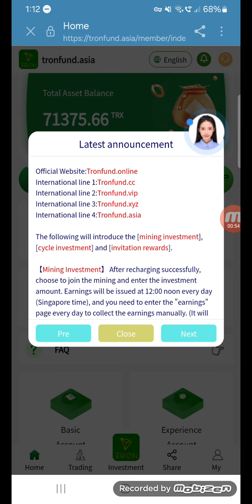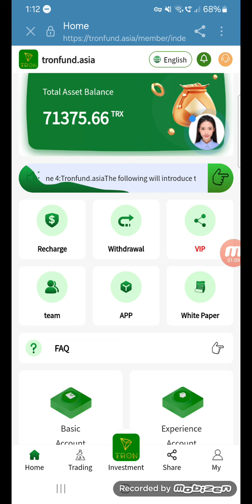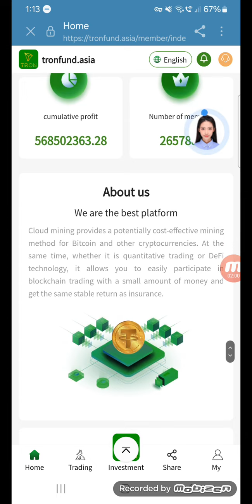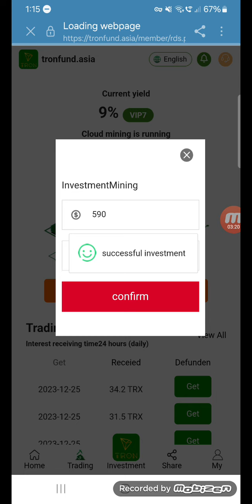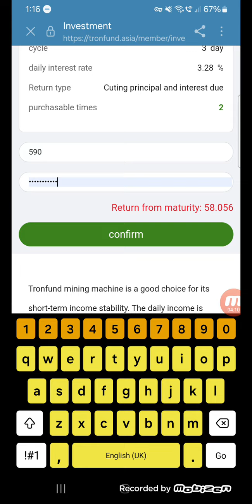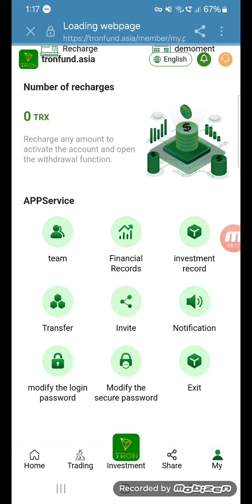👍TronFund (official)🔹 | usdt earning site | trx usdt mining app | Cloud Mining | usdt investment💰